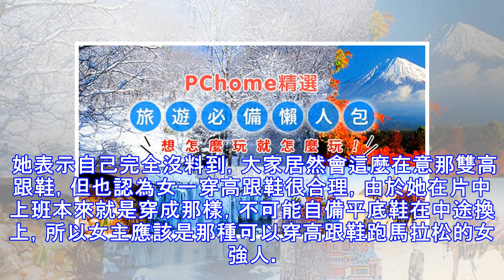影／《侏羅紀2》高跟鞋回來沒？ 女一竟換穿這雙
《侏羅紀世界2》推出最新前導預告，但許多影迷的目光焦點，卻不在這集的恐龍有多猛、智商有多高，而是在女主角布萊絲霍華腳上的那雙鞋，紛紛想一睹這次她會穿什麼鞋跑給恐龍追？ 由於布萊絲霍華在第一集中，從頭到尾穿著一雙3.5 吋高跟鞋來回拚命奔跑，不僅沒有跌倒喊痛，甚至還成功幫她逃離恐龍的攻擊，令網友不禁將這雙高跟鞋取名為「神鞋」，對此，布萊絲霍華感到相當意外。 她表示自己完全沒料到，大家居然會這麼在意那雙高跟鞋，但也認為女一穿高跟鞋很合理，由於她在片中上班本來就是穿成那樣，不可能自備平底鞋在中途換上，所以女主應該是那種可以穿高跟鞋跑馬拉松的女強人。 不過當時她也提到，當確定《侏羅紀世界2》要拍攝時，...